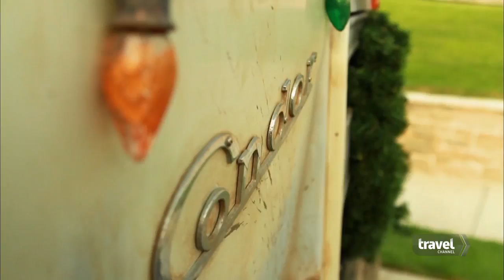"Christmas Vacation" RV | Travel Channel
This "Christmas Vacation" replica RV would make crazy cousin Eddie proud.